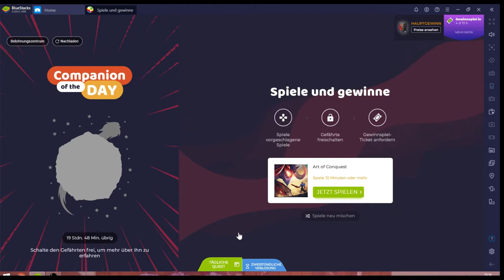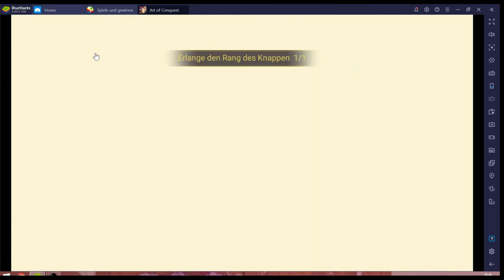Art of Conquest #17.06 JndT [XL] (BlueStacks)